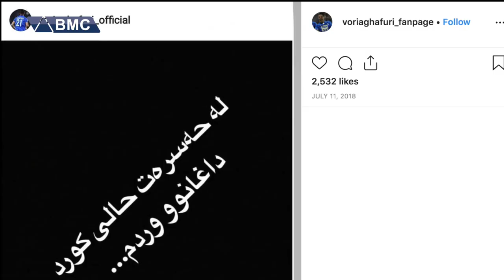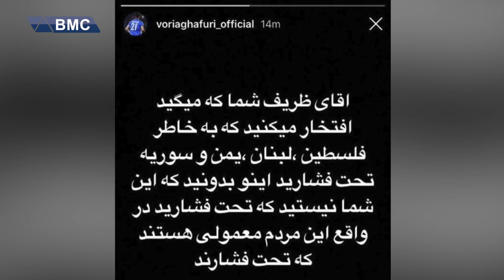وریا غەفوری.. ئەو یاریزانەی کە بەتوندی رەخنەی لە وەزیری دەرەوەی ئێران گرت